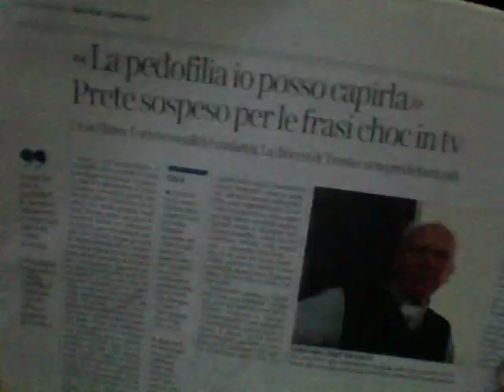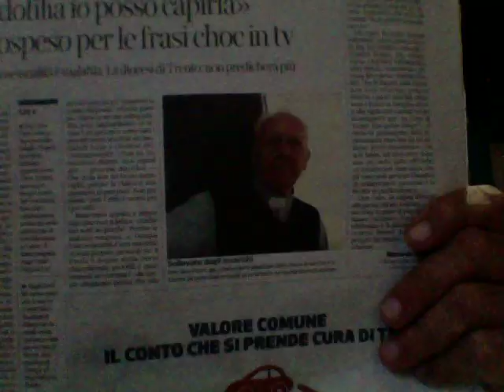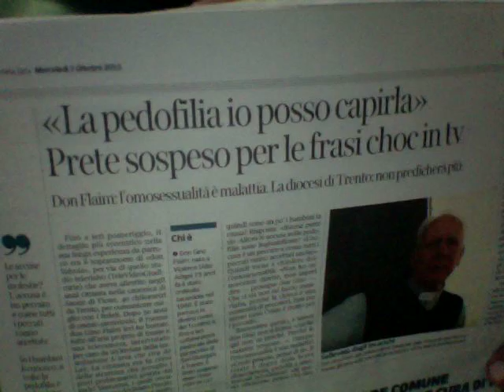Lasciate Che I Fanciulli Vengano A Me